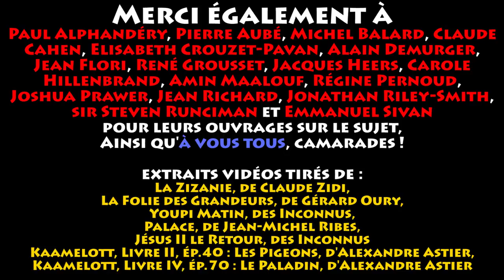Herodot'com - La Croisade, de Tripoli à Jerusalem (1099)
Salut camarades !

Reprenons la route de Jerusalem...

Merci à Victor Viard et Ivan Kozlov (pas de lien pour le moment) pour le générique, à Adrian von Ziegler pour les musiques !

où vous pourrez retrouver toutes mes vidéos !

Bibliographie :
« Histoire des croisades, 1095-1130 : L'anarchie musulmane » de René Grousset (aborde assez bien les prémices aux croisades, toujours un peu daté mais toujours une référence quand même et super bien écrit),
« Histoire des croisades, 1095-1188 » de Sir Steven Runciman (aborde encore plus en détail la situation précédant les croisades, avec une plume magnifique et une vision intéressante, bien que la référence date elle aussi malgré sa qualité avérée),
« Les Hommes de la croisade » de Régine Pernoud (assez intéressant sur l’aspect social des croisades),
« Histoire du Royaume Latin de Jerusalem » de Joshua Prawer (rare et passionnant),
« L’esprit de la croisade » de Jean Richard (très synthétique et efficace),
« La première croisade » de Jacques Heers (pas ouf mais synthétique),
« Croisades et croisés au Moyen-Âge » d’Alain Demurger (une pure merveille à lire absolument sur le sujet !),
« 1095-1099 : La première croisade » de Jean Flori (une pure merveille qui résume vite et bien et qui analyse en profondeur ensuite... un must),
« Occident et Orient au temps des croisades » de Claude Cahen (un grand classique qui analyse tout bien !),
« Histoire de Byzance » de Julius Norwich (synthétique et efficace),
« Godefroy de Bouillon » de Pierre Aubé (belle biographie),
« The crusades through islamic perspectives » de Carole Hillenbrand (merveille du point de vue des "Sarrasins"),
« L'islam et la croisade, idéologie et propagande dans les réactions musulmanes aux croisades » d'Emmanuel Sivan (redoutable ouvrage très précieux pour comprendre le point de vue musulman sur les croisades),
« Histoire des croisades » de Jean Richard,
« La Chrétienté et l'idée de croisade » de Paul Alphandéry (un classique),
« La Chanson d'Antioche », une source médiévale,
« Histoire de la Croisade » de Foucher de Chartres, autre source médiévale,
« Atlas historique » de Georges Duby (pure tuerie sans laquelle rien ne serait vraiment possible à expliquer),
« Atlas des croisades » de Jonathan Riley-Smith (une merveille introuvable et indispensable),
« Atlas historique » publié chez Stock (pareil).

Musiques d'Adrian von Ziegler :
- "Celtic Music - Fable"
- "Fantasy Film Music - Fateful Reunion"
- "Celtic Fantastic Music - Forest Rites"
- "Viking Music - Einherjer"
- "Nordic Viking Music - Jötunheimr"
- "Celtic Music - For the King"
- "Nordic Viking Music - Galdrar"
- "Nordic Viking Music - Blod ok Dyrd"
- "Viking Music - Vinterns Dröm"

Extraits vidéo tirés de :
La Zizanie, de Claude Zidi,
La Folie des Grandeurs, de Gérard Oury,
Youpi Matin, des Inconnus,
Palace, de Jean-Michel Ribes,
Jésus II, le Retour, des Inconnus
Kaamelott, Livre II, épisode 40 : « Les Pigeons », d’Alexandre Astier,
Kaamelott, Livre IV, épisode 70 : « Le Paladin », d’Alexandre Astier.